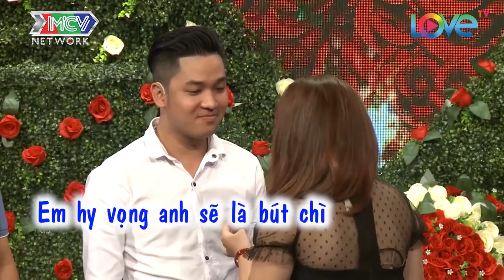VỪA KÉO RÀO CHÀNG SOÁI CA QUẨY TUNG NÓC HÁT NHƯ MUỐN NHẢY RÀO NHÀO VÀO BẠN GÁI |BMHH